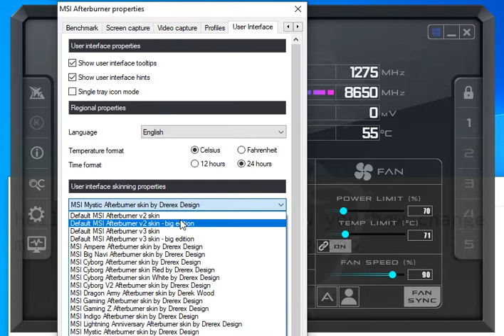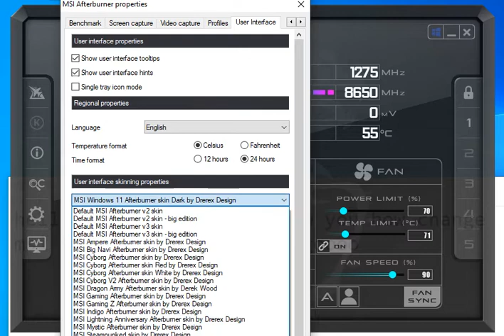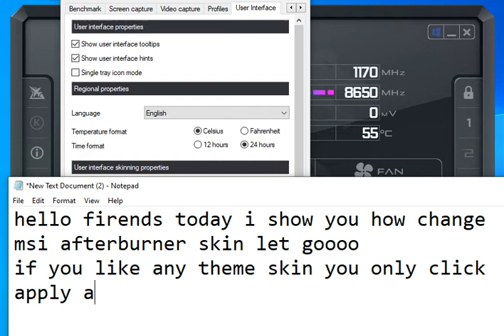How to change skin Theme msi afterburner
Welcome To Camgsmserver Official Channel​​ !

Hello everyone! Here is my official channel. I hope my channel will help you to Learn How to fix mobile phone and find solution news all model of phone
Thanks,
You Have A Nice Day!
From Camgsmserver Official